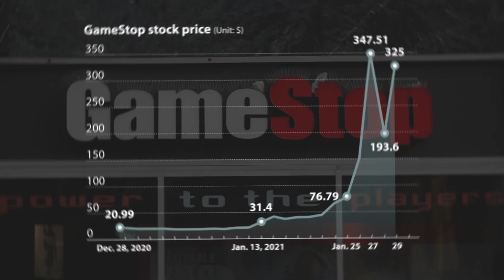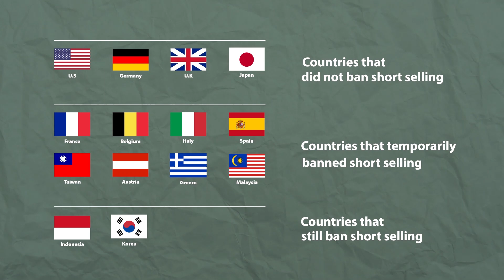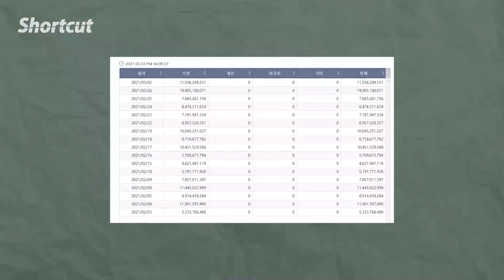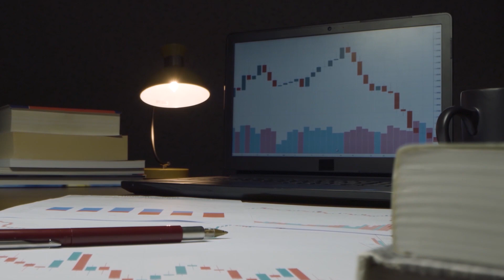A short guide to short selling | 공매도 논란, 간단히 알고싶다!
Short selling has become a hot potato in the stock market recently as retail investors rise to punish large short sellers, mostly institutional investors, that they claim benefit from their losses.

Most memorable issue is probably the GameStop case where retail investors flocked together for a buying spree to punish short sellers by increasing the company’s share price.

In the world of stock trading, there are always winners and losers. But is short selling really a medium for large investors to prey upon smaller ones?